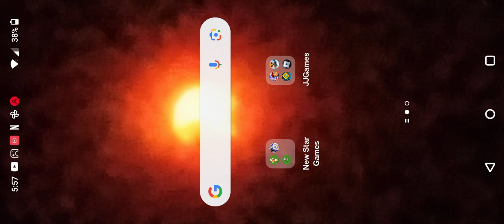retro bowl college part 1